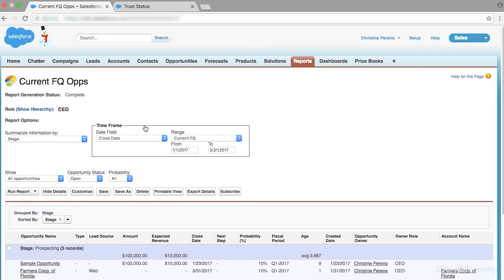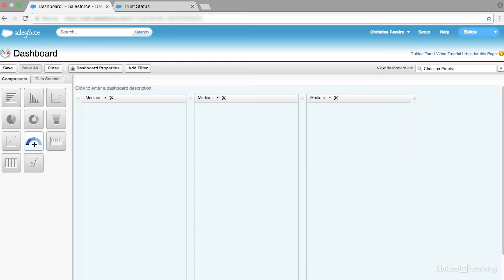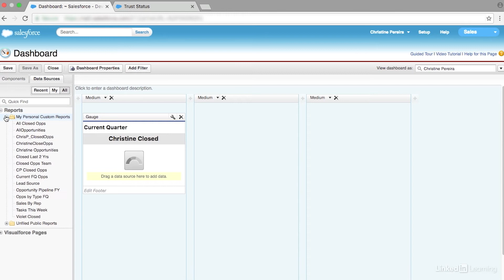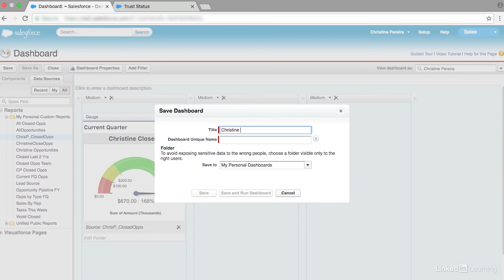Salesforce Tutorial - Measuring progress towards a goal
Learn how to create a dashboard based on a report that measures progression towards a sales goal. Explore more Salesforce courses and advance your skills on LinkedIn Learning:

This is an excerpt from "Salesforce for Sales Managers," a course on LinkedIn Learning taught by Christine Volden. Christine has over 20 years of experience in sales leadership and strategy and is the founder of SoulfulSelling.com.

Salesforce for Sales Managers